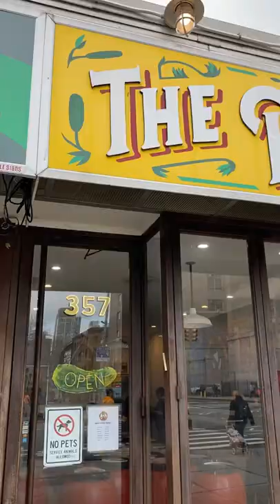The Pickle Guys - and 5 Surprisingly Delicious Pickled Foods!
The pickle guys, located at 357 Grand Street, make some pretty amazing pickles! And not just cucumber pickles! Have you ever had pickled pineapple? How about pickled mango?

Check out this fun short about the Pickle Guys in NYC!